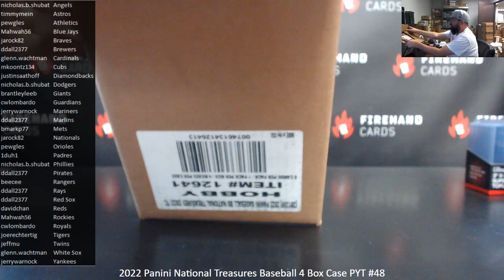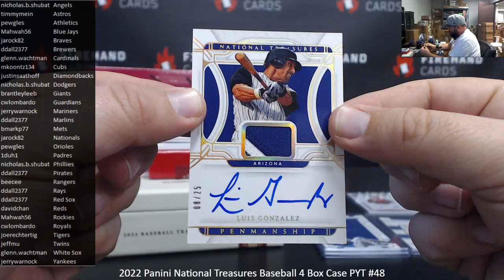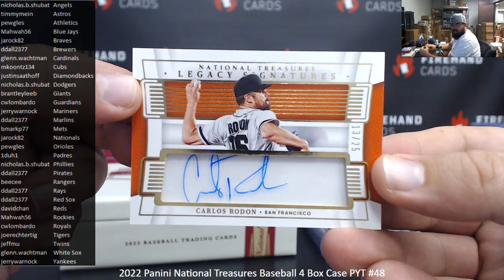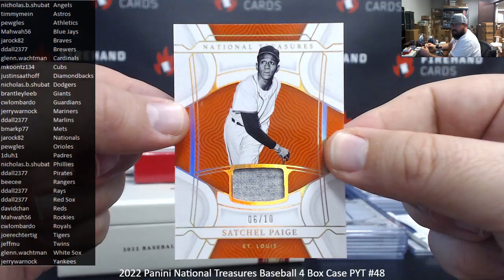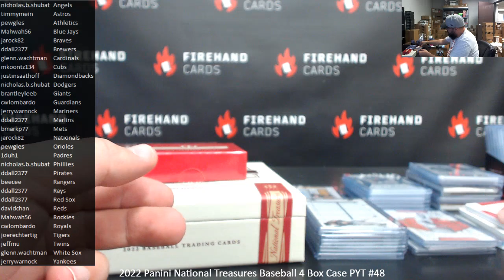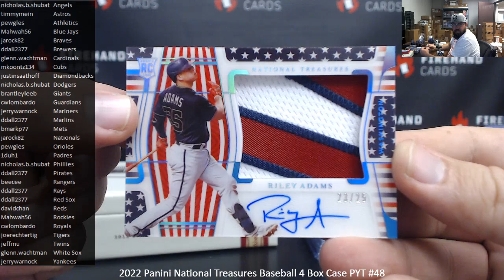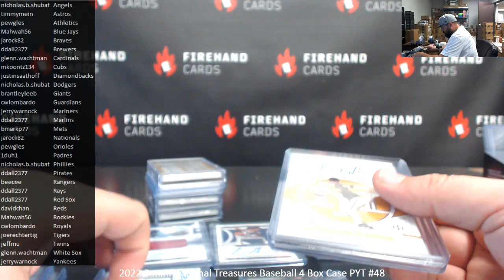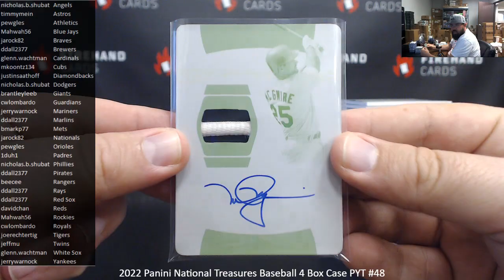3/25/2023 2022 Panini National Treasures Baseball 4 Box Case PYT #48